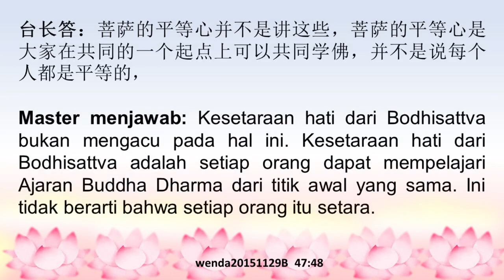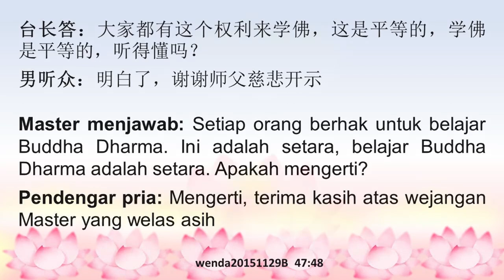Kesetaraan Hati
wenda20151129B  47:48
Wejangan Master tentang “Kesetaraan Hati”
台长对“平等心”的开示